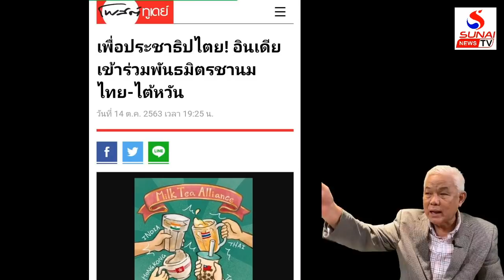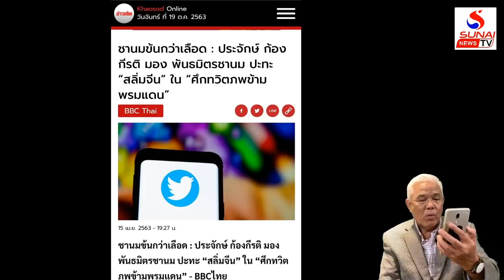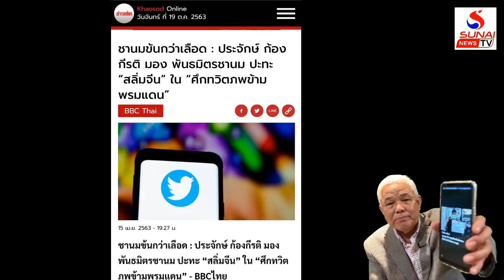ชานมข้นกว่าเลือดขบวนเชือดเผด็จการสากล / รู้เขารู้เรา ตอนที่3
ตั่วเฮียอุ้ม heare Too อยู่ไม่ได้ก็ไม่ให้ลี้ภัย

สิทธิพิเศษสำหรับการเป็นสมาชิก